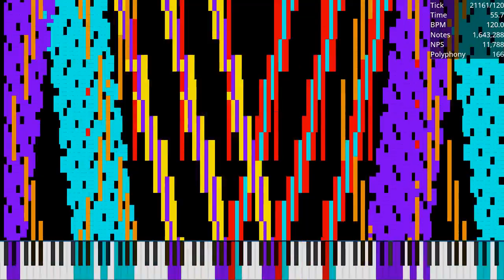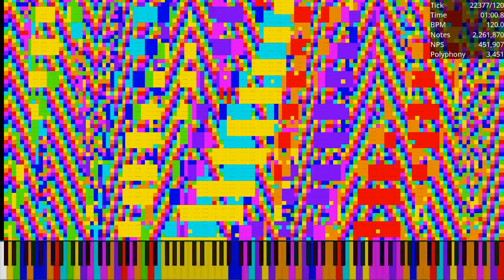[Lag MIDI] 2 Million De Touches / 2.60 Million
Made by: xae
Used Program: UMP, FFmpeg
Used Soundfont: Khor Keys 4 (No-Pan).sfz
Used Synth: Keppy's MIDI Converter (2,000 Voices)